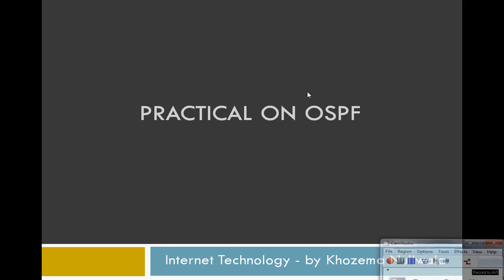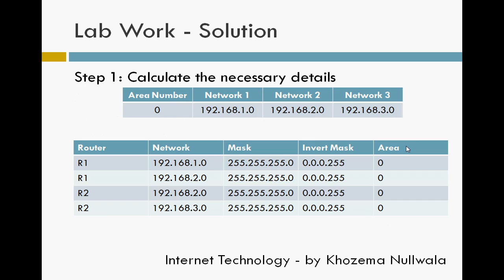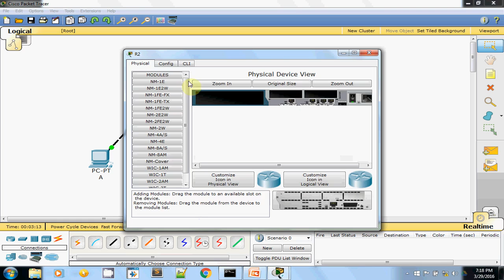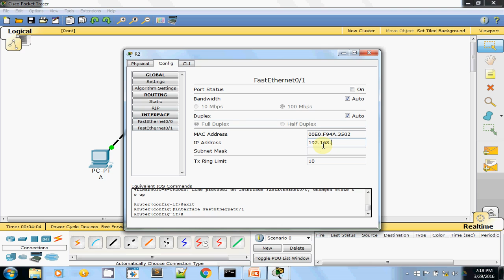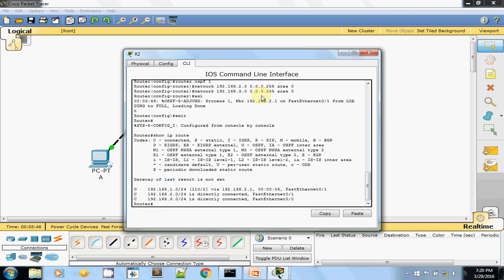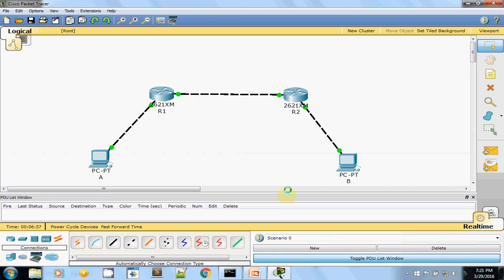Internet Technology - OSPF Solution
This practical will help you to configure OSPF that was asked during the last year examination.